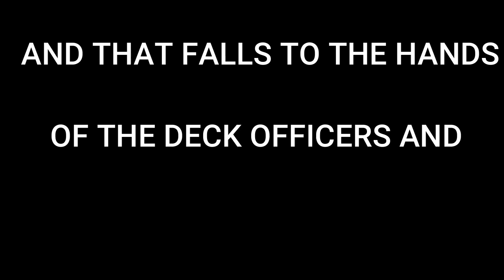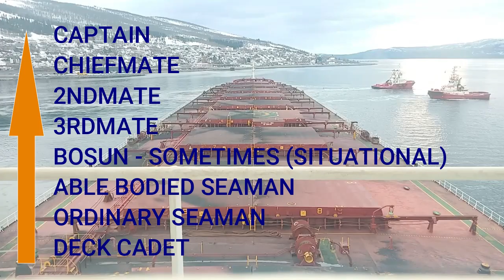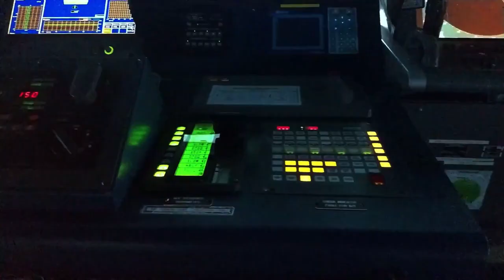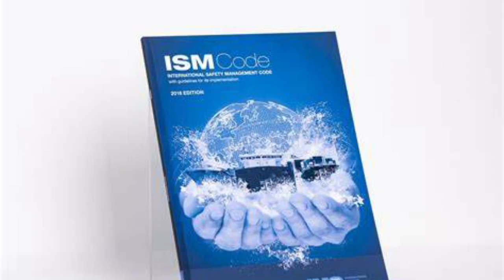WHICH MERCHANT MARINE CAREER IS RIGHT FOR YOU| 2: MARINE TRANSPORTATION| CHIEF Red SEAMAN VLOG EP.07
This video is the part 2 of my particular vlog 'WHICH MERCHANT MARINE CAREER IS RIGHT FOR YOU' and is all about the marine transportation or the deck department on a merchant ship. The ranks, ratings and their duties and responsibilities on board.

VC credits to YT Channels: Third Coast Drone, Hapag-Lloyd AG, Meritus Univesity Malaysia, Seaman Riley McDowell USS Gerald R. Ford (CVN 78), Port of San Diego, PublicResourceOrg, Videotel, FITNESS AND MARTIAL ARTS CHANNEL, Brah Saravia, U.S. Navy, BAB Engineering, AHOY! NAVIGOS, Sv Zanshin, Shahrukh Vlogs, SeaBusinessMan, Quang L.M, via The Sea Lad